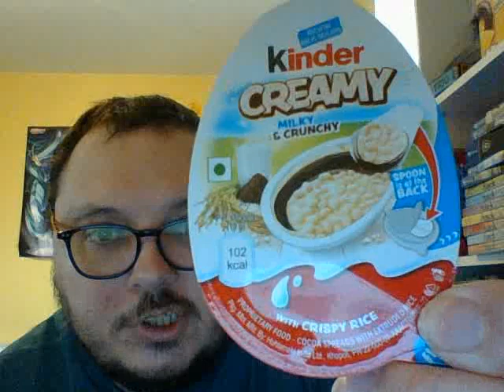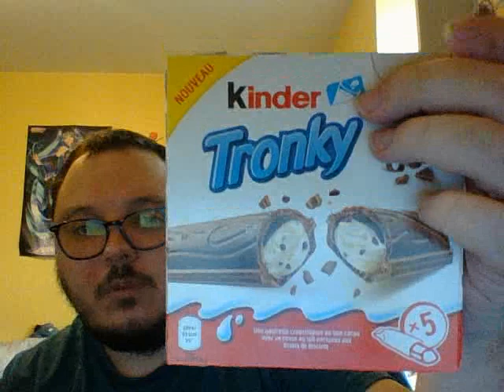Les Kinder de la box Snack Pilot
Aujourd'hui on a testé:
- Kinder Creamy
- Kinder Tronky
- Kinder Schoko-Bons crispy